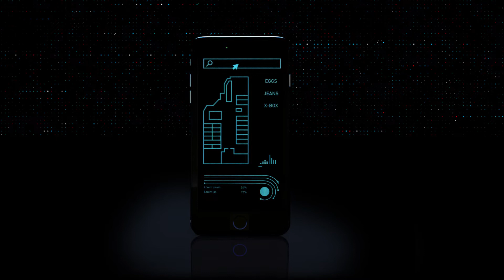Sonarax - Indoor Navigation & Indoor Mapping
Sonarax Ultrasonic indoor positioning Demo:  We start when the GPS ends. Allowing indoor positioning in buildings such as shopping malls and hospitals where GPS stops working.

Sonaraxs technology can track movement indoors without the need for the Internet.

You want to learn more about ultrasonic connectivity indoors?